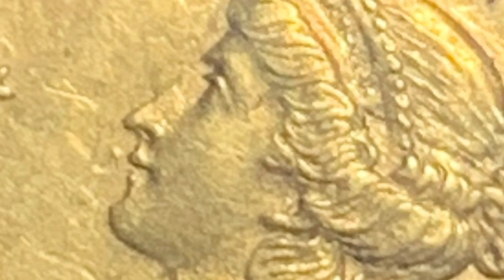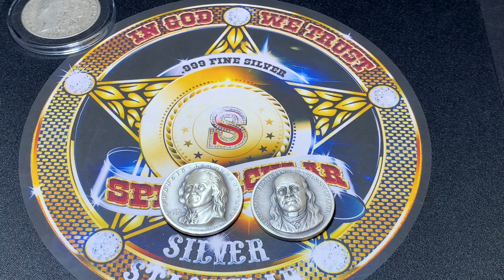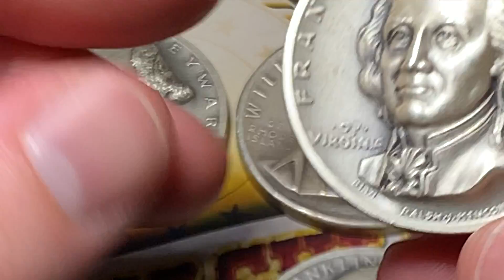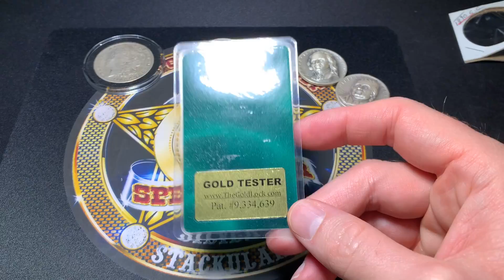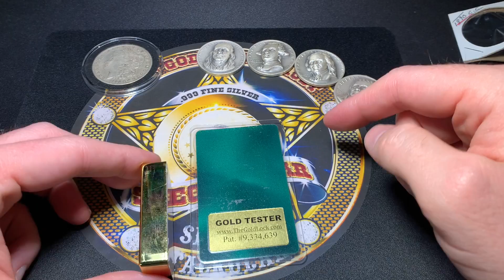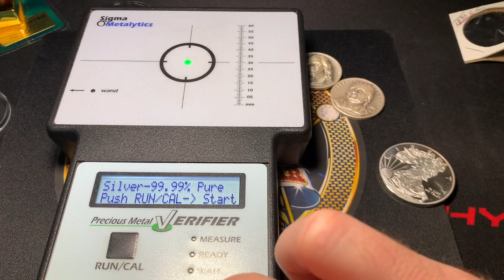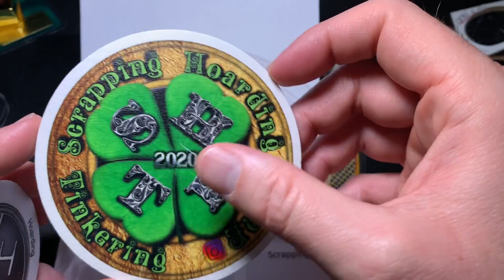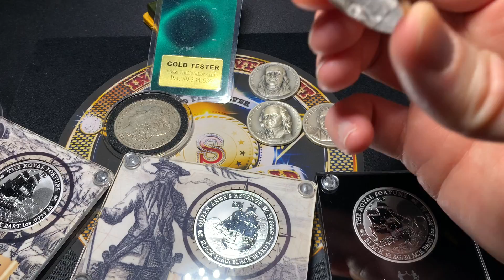Look at these silver medals! Carson City!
Spegtacular
34656

Be aware that links to Amazon are placed into a video's description for your convenience. By clicking on a link and/or buying from a link, I do receive a small amount of money from the sale for my time. There is no increase to the product's cost to you due to this. However, it does help to grow this channel so I do appreciate it!